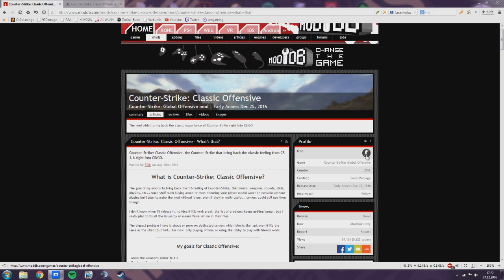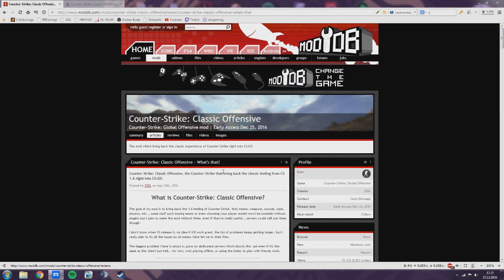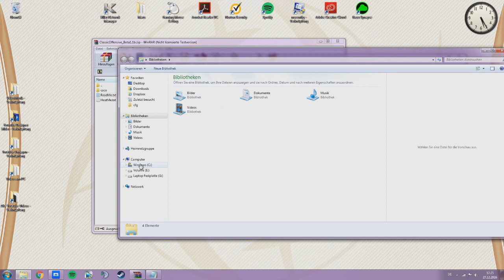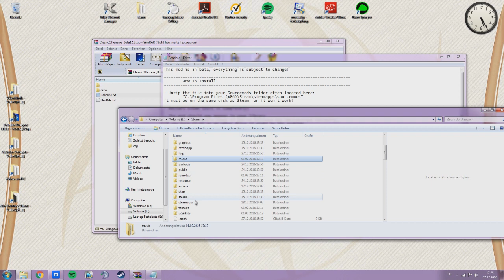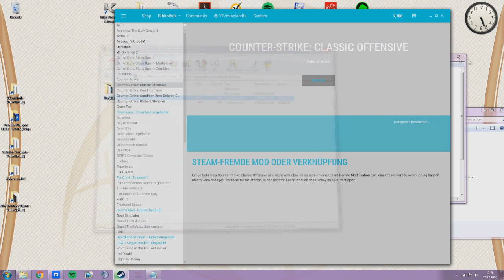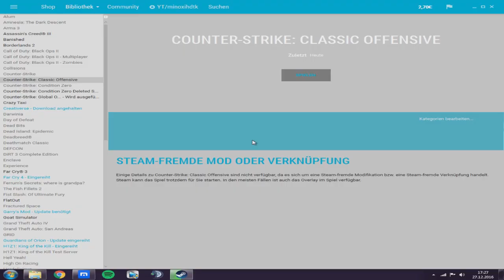Counter-Strike: Classic Offensive Mod Vorstellung! 🔻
Counter-Strike: Classic Offensive was ist das eigentlich? Wie wird der Mod installiert und was verändert sich? Kann ich davon VAC Ban bekommen?

All dies und mehr erkläre ich euch in diesem Video :)

Du willst mich und meinen Channel unterstützen indem du mir CSGO Stuff schickst?